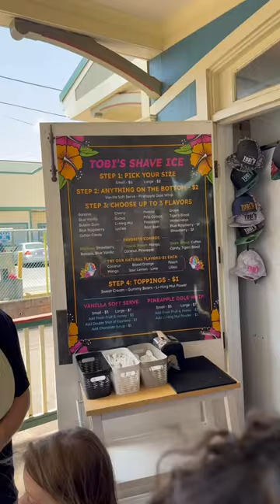On the road to Hana